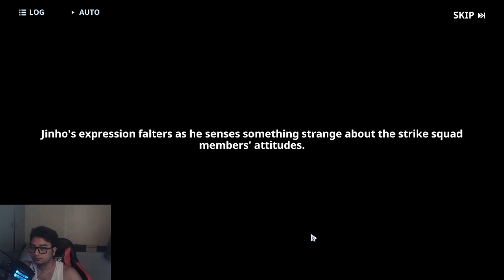An Urgent Problem - Solo Leveling: Arise (2024) - Chapter 3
Feel free to write your tips and suggestions in the COMMENT section. I really appreciate it and thanks.